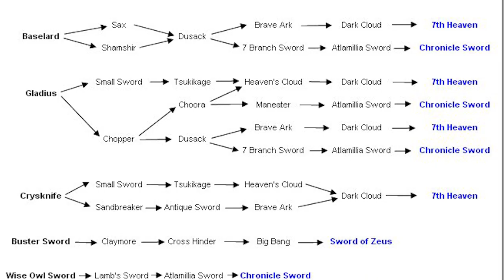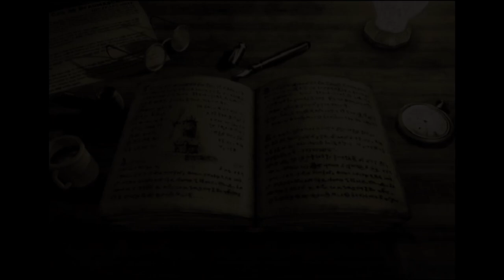2018 Dark Cloud RPG Review [PS4]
Haz is back tackling one of the best RPG's of the time, once again from those fullas at Level 5!

Snag yourselves a copy of this game right here:

Stare in awe as he guides us through everything this RPG has to offer in his Review!